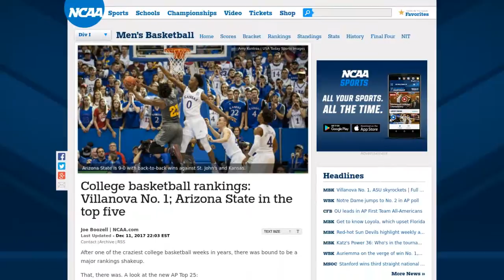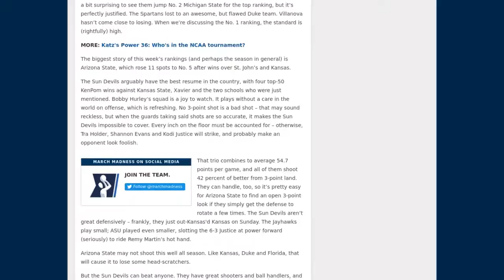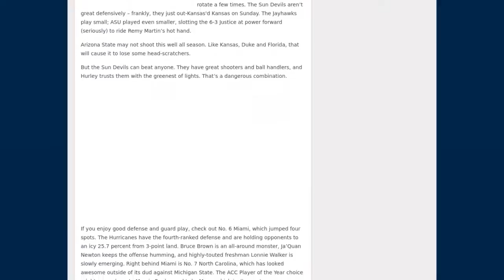[Newsa] NCAA basketball rankings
After one of the craziest college basketball weeks in years, there was bound to be a major rankings shakeup.

That, there was. A look at the new AP Top 25:

We’ll start with Villanova, which rose to No. 1 after a decisive win over Gonzaga and Duke’s loss to Boston College. The Wildcats have been consistently dominant all season – no team has come within nine points of beating Jay Wright’s crew, which boasts two top-20 wins (Gonzaga and Tennessee). As we wrote last week, Duke may have been No. 1, but it was flirting with disaster all season. Disaster struck on Saturday.

Villanova is so great defensively, and so precise offensively, that it’s less upset-prone than the bluebloods we’ve seen fall. The Wildcats have two stars in Jalen Brunson and Mikal Bridges, a star on the bench in Wright, and quality depth in important spots. It’s a bit surprising to see them jump No. 2 Michigan State for the top ranking, but it’s perfectly justified. The Spartans lost to an awesome, but flawed Duke team. Villanova hasn’t come close to losing. When we’re discussing the No. 1 ranking, the standard is (rightfully) high.

MORE: Katz's Power 36: Who's in the NCAA tournament?

The biggest story of this week’s rankings (and perhaps the season in general) is Arizona State, which rose 11 spots to No. 5 after wins over St. John’s and Kansas.

The Sun Devils arguably have the best resume in the country, with four top-50 KenPom wins against Kansas State, Xavier and the two schools who were just mentioned. Bobby Hurley’s squad is a joy to watch. It plays without a care in the world on offense, which is refreshing. No 3-point shot is a bad shot – that may sound reckless, but when the guards taking said shots are so accurate, it makes the Sun Devils impossible to cover. Every inch on the floor must be accounted for – otherwise, Tra Holder, Shannon Evans and Kodi Justice will strike, and probably make an opponent look foolish.

That trio combines to average 54.7 points per game, and all of them shoot 42 percent of better from 3-point land. They can handle, too, so it’s pretty easy for Arizona State to find an open 3-point look if they simply get the defense to rotate a few times. The Sun Devils aren’t great defensively – frankly, they just out-Kansas'd Kansas on Sunday. The Jayhawks play small; ASU played even smaller, slotting the 6-3 Justice at power forward (seriously) to ride Remy Martin’s hot hand.

Arizona State may not shoot this well all season. Like Kansas, Duke and Florida, that will cause it to lose some head-scratchers.

But the Sun Devils can beat anyone. They have great shooters and ball handlers, and Hurley trusts them with the greenest of lights. That’s a dangerous combination.

If you enjoy good defense and guard play, check out No. 6 Miami, which jumped four spots. The Hurricanes have the fourth-ranked defense and are holding opponents to an icy 25.7 percent from 3-point land. Bruce Brown is an all-around monster, Ja’Quan Newton keeps the offense humming, and highly-touted freshman Lonnie Walker is slowly emerging. Right behind Miami is No. 7 North Carolina, which has looked awesome outside of its dud against Michigan State. The ACC Player of the Year choice might come down to Marvin Bagley and Luke Maye, which isn’t a sentence anyone expected to read before the season.

How wild was this week? No. 8 Kentucky and No. 12 Gonzaga are the only teams who hold the same ranking as they did seven days ago. There are two new top-five teams and three new top-10 teams. No. 13 Kansas is out of the top 10, and is just one spot ahead of TCU. Are the upper-echelon teams down this year, or is the middle/bottom of the pack just better than we’ve seen? There’s probably some truth in both. Outside of Villanova and Michigan State, any school feels capable of losing on a given night.

Speaking of which – Duke fell to No. 4 after losing to Boston College; Kansas fell 11 spots after losses to Washington and Arizona State; and Florida dropped a whopping 17 spots...